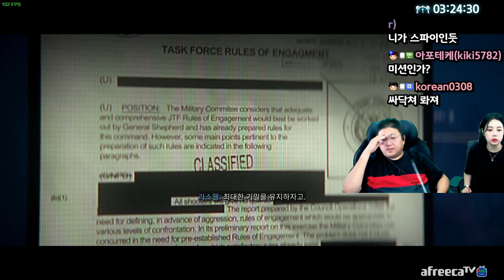콜오브듀티모던워페어2 2022 캠페인 (22.10.21-4)